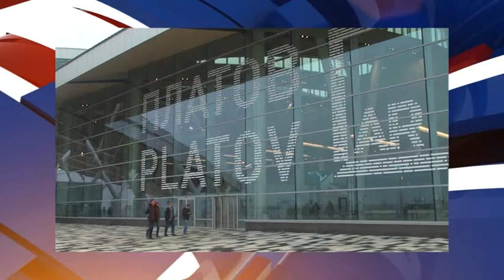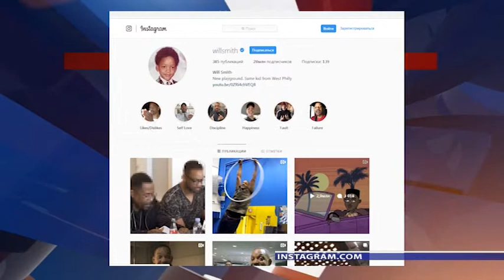Новости "Южный Регион-ИНФО". 26 февраля